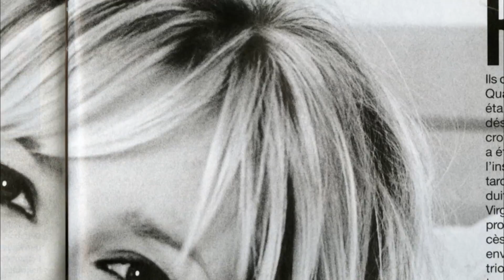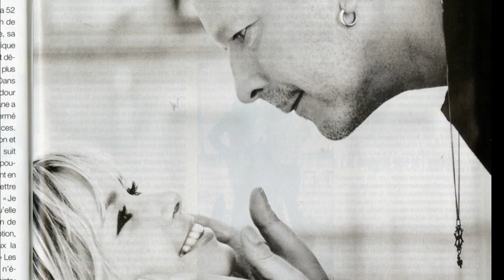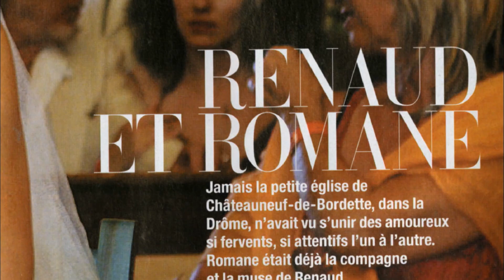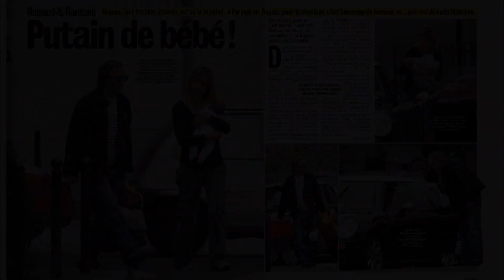Renaud amoureux, sa demande en mariage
Le chanteur Renaud amoureux, son grand coup de foudre... Avec Romane Serda